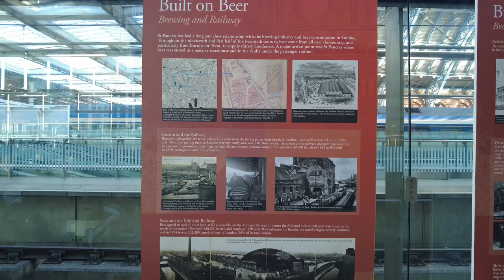EPIC TOUR AT ST PANCRAS INTERNATIONAL RAIL STATION - LONDON (4K) November 2022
Today we walk around the stunning St Pancras International rail station located at Kings Cross London, where the Eurostar departs to Paris, Belgium etc...
Admire the beautiful shops and restaurants. beautiful Christmas decorations and crowded  atmosphere.